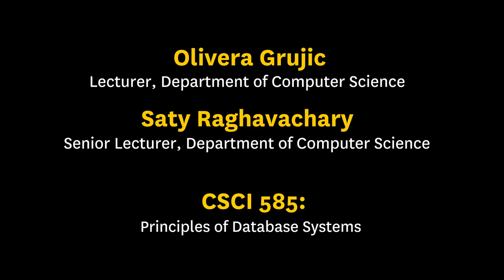Olivera Grujic and Saty Raghavachary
Olivera Grujic, Lecturer, Department of Computer Science, USC Viterbi School of Engineering

Saty Raghavachary, Senior Lecturer, Department of Computer Science, USC Viterbi School of Engineering

CSCI 585: Principles of Database Systems